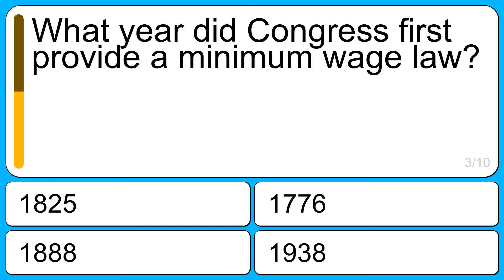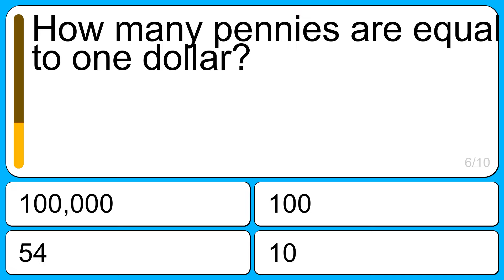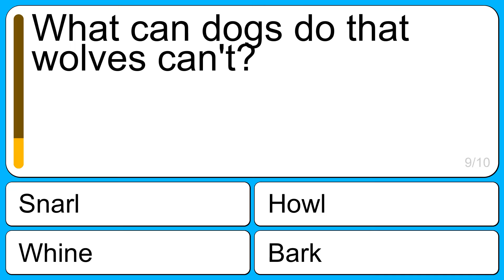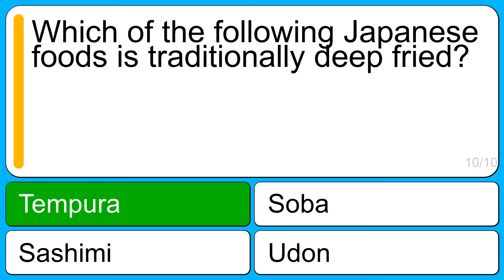10 General Knowledge Questions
Question 1: What is removed during an appendectomy?
Correct: Appendix
Wrong: Tonsils
Wrong: Kidney
Wrong: Bone Marrow

Question 2: What do you call a series of photographs projected onto a screen which creates the illusion of motion?
Correct: Movie
Wrong: Drawing
Wrong: Drama
Wrong: Painting

Question 3: What year did Congress first provide a minimum wage law?
Correct: 1938
Wrong: 1888
Wrong: 1825
Wrong: 1776

Question 4: What is magma, which has surfaced through a volcanic eruption?
Correct: Lava
Wrong: Waterspout
Wrong: Direct Current
Wrong: Rock

Question 5: What did Australia abolish in 1985?
Correct: Death Penalty
Wrong: Taxes
Wrong: Immigration
Wrong: Contraception

Question 6: How many pennies are equal to one dollar?
Correct: 100
Wrong: 10
Wrong: 100,000
Wrong: 54

Question 7: Which form of music made Maria Callas famous?
Correct: Opera
Wrong: Musical
Wrong: Jazz
Wrong: Folk

Question 8: In which 2000 movie did Joaquin Phoenix play the character Emperor Commodus?
Correct: Gladiator
Wrong: Cast Away
Wrong: O Brother, Where Art Thou?
Wrong: Fargo

Question 9: What can dogs do that wolves can't?
Correct: Bark
Wrong: Howl
Wrong: Snarl
Wrong: Whine

Question 10: Which of the following Japanese foods is traditionally deep fried?
Correct: Tempura
Wrong: Sashimi
Wrong: Udon
Wrong: Soba